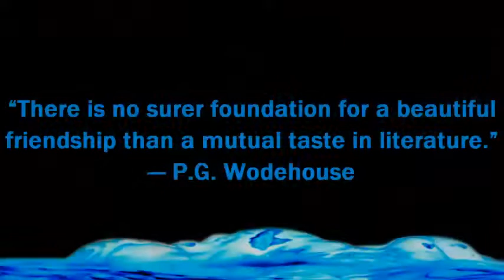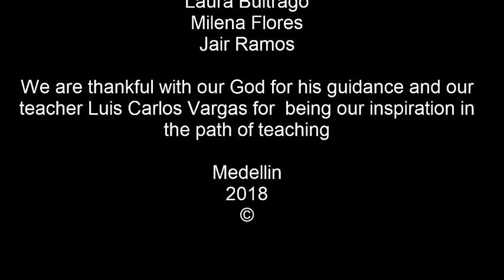presentacion electiva de ingles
Presentamos algunas invitaciones para usar la literatura para la enseñanza del idioma Ingles y le invitamos a leer mucho más